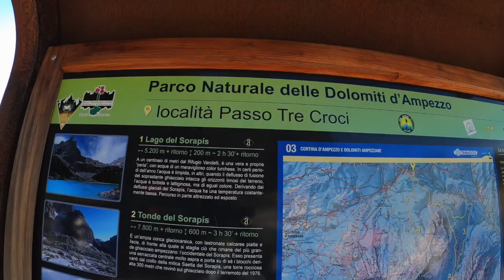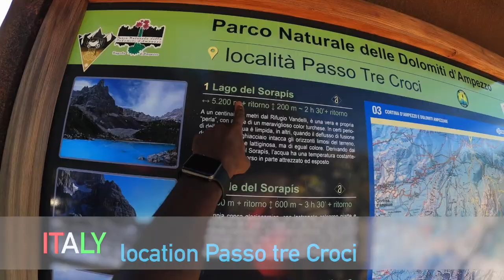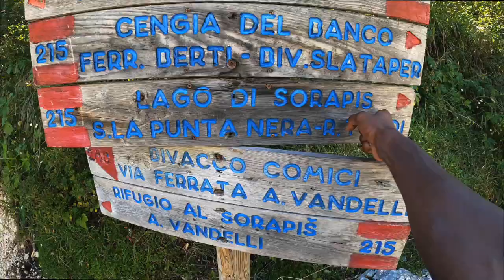Lake Sorapis hike- one of the most mesmerizing lakes in Italy (DOLOMITES)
this video is about the Lake Sorapis  hike one of the most mesmerizing lakes in Italy. if like hike this must be on your list.the best period to visit the lake is September-ottobre or may-june because it is less crowd , we did it in august and it was super crowded.
timestamp

my gears :GoPro hero 8 📸
Iphone 11 pro 📲
Insta360 go2
DJI MINI 3PRO
job gorillapod :
manfrotto tripod: